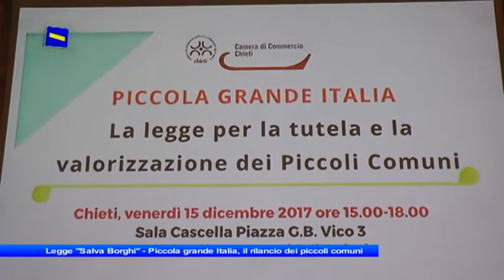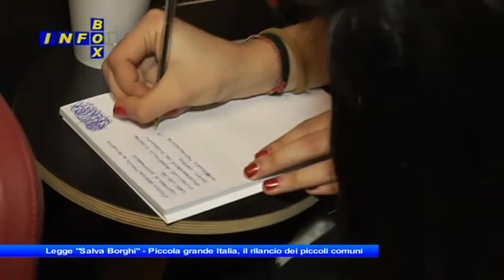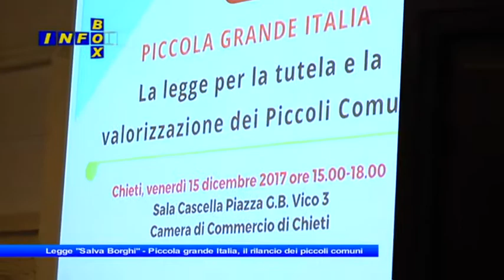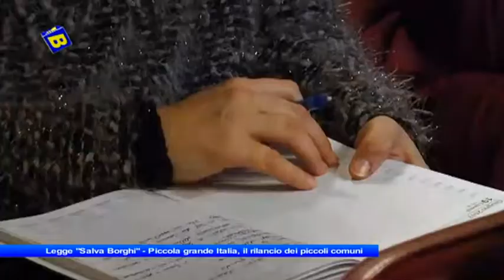Infobox Legge salva Borghi, il rilancio dei piccoli comuni